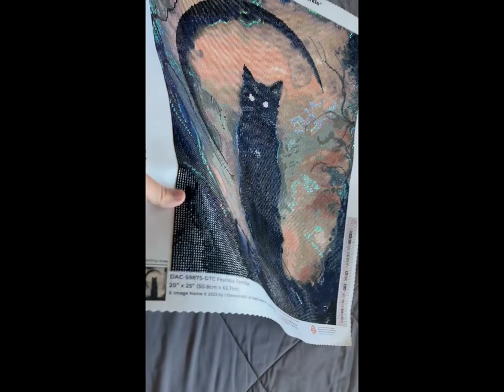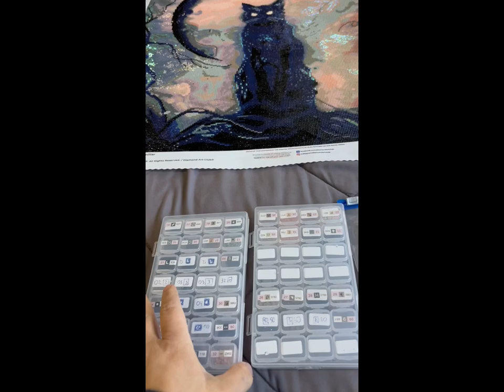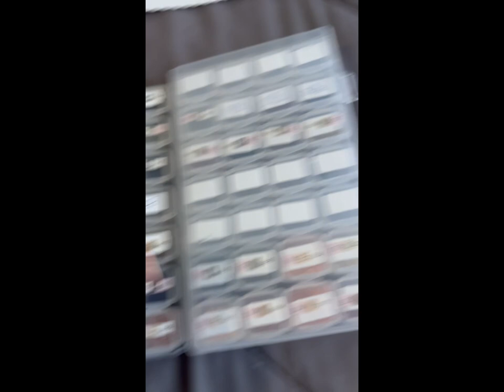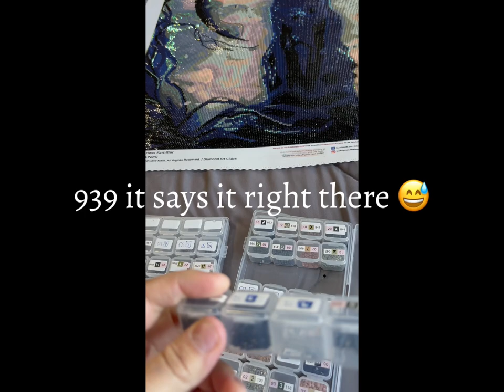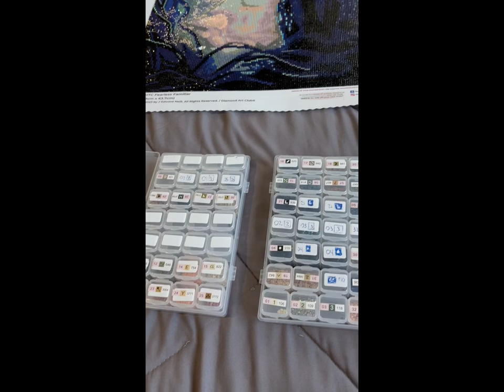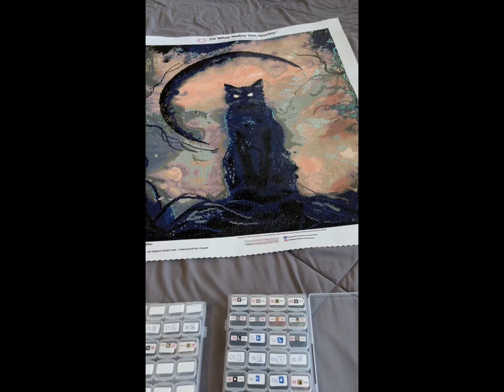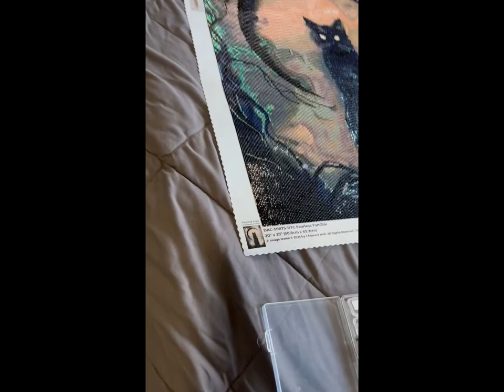Post review of Diamond Art Club’s Fearless Familiar by Jeremy Neill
Hey all! I finally finished my first Diamond Art Club kit and my largest one to date! Which isn’t saying much as I am so new to this craft but I’m calling it a win. It’s well passed Halloween but I’m excited to hang it up for next year.

Here is the link to this kit. It’s out of stock but not discontinued so just have it email you when it’s back in stock: